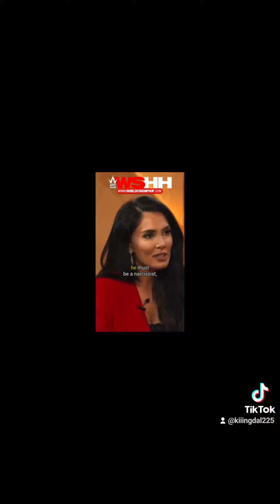Sadia Khan On How Social Media Is Damaging The Minds Of Many! "Every Poor Choice Is Glamorized"